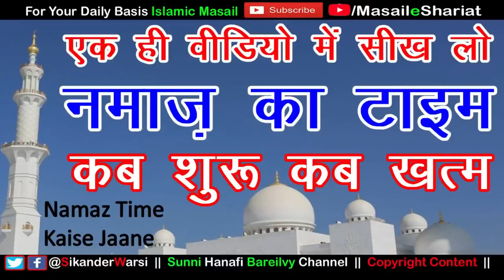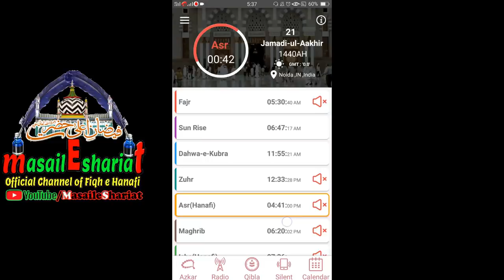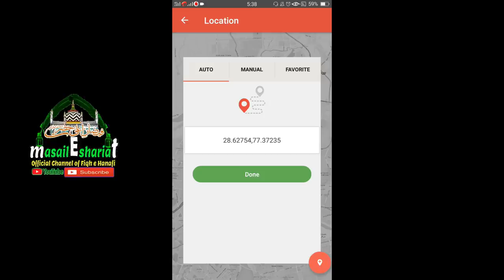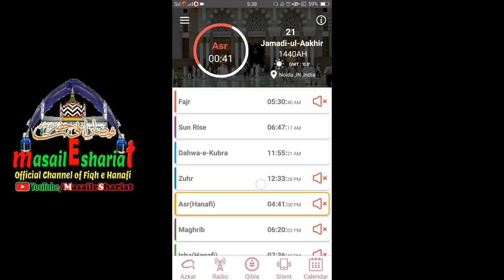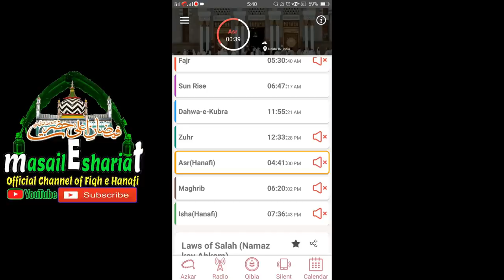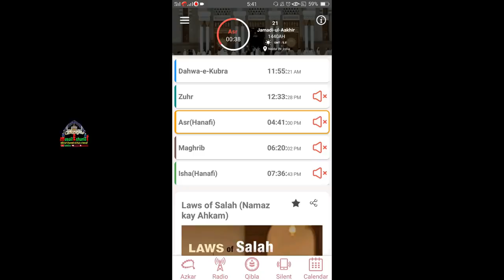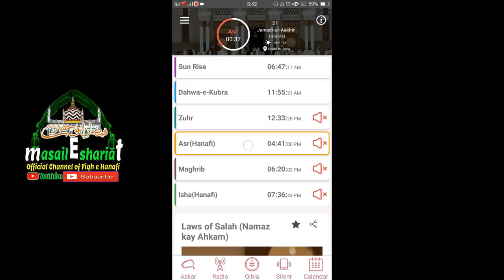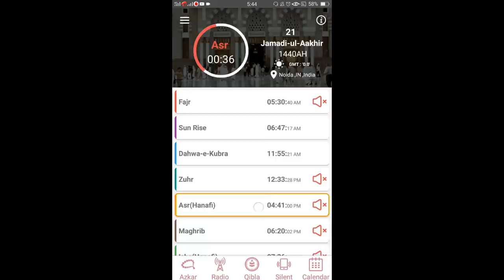All Namaz Time Table India 2021 | Zawal Timing India | Makruh Waqt Kab Hota Hai | Sehri Iftari Time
(NEWS & Update) 📰 📅⏰
Aane Wali Videos & Live Timing Dekhen

Prayer Time Appliation

magrib ki ajaan kitne baje hoti hai
zohar ki namaz ka waqt kab tak hota hai

Dawateislami namaz time app
know all namaz timing
sabhi namazo ka waqt
namaz ka time kab shuru kab khatam
sikander warsi about namaz time
salah time in india hanfi
hanafi namaz time asar
prayer time in india
makrooh time kab tak hota hai
zawal ka waqt kab se kab tak hota hai
fajr ka namaz ka time kab tak hota hai
zohar ka waqt kab khatam hota hai
asar ka time kab khatam hota hai
zaval ka waqt kab tak rehta hai
maghrib ki namaz ka time kab tak hai
isha ka waqt kab tak rehta hai
namaz timing in india by sikander warsi
isha ki namaz ka time kab tak hota hai
namazo ki timing jane ek hi video me
sabhi namaz ka time
नमाज़ का वक़्त कब शुरू कब ख़तम
फज्र का वक़्त कब ख़तम होता है
ज़ोहर की नमाज़ का टाइम कब शुरू होता है
असर की नमाज़ का वक़्त कब तक रहता है
मगरिब की नमाज़ का टाइम कितने बजे तक है
ईशा का वक़्त कब तक रहता है
मकरूह वक़्त कब होता है
ज़वाल का वक़्त कितनी देर का होता है
जलाल का टाइम कब तक होता है कब तक रहता है